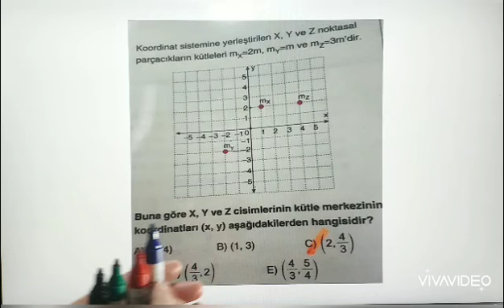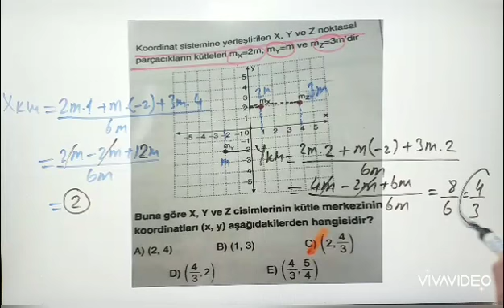11.Sınıf Kütle Merkezi - Sizden Gelen Soruların Çözümü !!!!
11.Sınıf Kütle Merkezi - Sizden Gelen Soruların Çözümü !
Çözülmesini İstediğiniz Sorularınızı 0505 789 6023 atabilirsiniz .